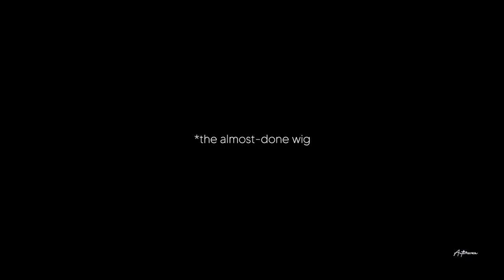WEEKLY VLOG : Cook with Me, Making a frontal wig from scratch,Eto Recipe ACCRA LIVING|The Antwiwaa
Welcome to a new weekly vlog, where i take you through my week in Accra, Ghana. Living in Accra, Ghana.

 Come cook with me and wish me luck as I attempt to make my first frontal wig also, spend some time with me at work.